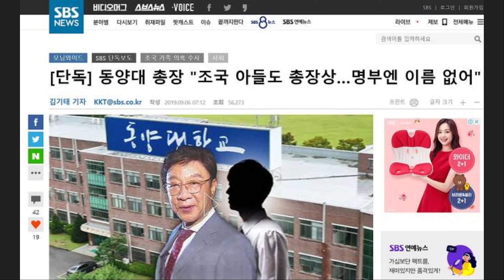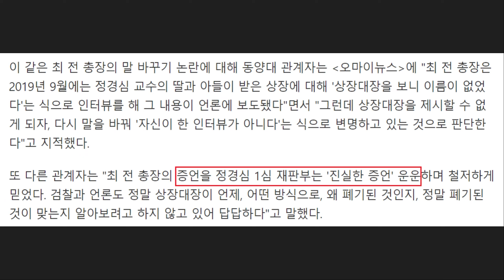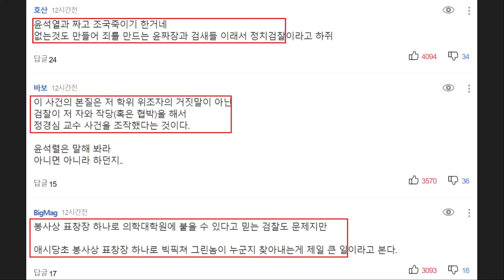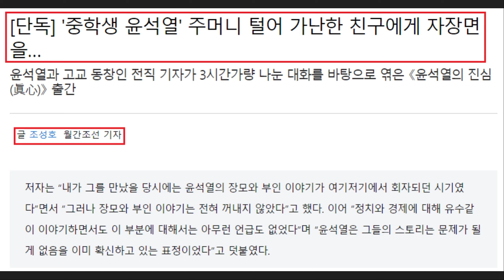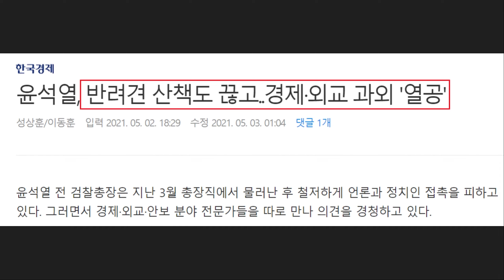추미애 작심 비판, '한동훈 검언유착' 저격했다! ('최성해 거짓말' 또 탄로났다! 네티즌 "윤석열과 짜고 조국 몰아간 거다")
영상 설명 : 최근 최성해 씨의 거짓말이 또 탄로났습니다. 상장대장을 못 봤고 소각 아닌 파쇄라고 주장했는데요. 말을 할 때마다 바뀌는 상황인데, 최성해의 말만 듣고 검찰이 수사하고 언론이 보도하고 재판부가 판결을 내렸다는 점에서 많은 시민들이 분노하며 의문을 가지고 있습니다.

오죽하면 네티즌들은 "윤석열과 짜고 조국 몰아간 것이다. 없는 것도 만들어내 죄를 만드는 윤석열과 검사들이 이래서 정치 검찰이라고 불리는 거다", "이 사건의 본질은 최성해 거짓말이 아닌 검찰이 최성해와 정경심 교수 사건을 조죽했다는 것이다. 윤석열은 아니라면 아니라고 말해봐라"라는 식의 반응들을 보이고 있습니다.

이외로도 추미애 전 법무부 장관이 유시민 이사장 기소 이후 작심 비판을 한 상황인데요.본질은 한동훈 스마트폰 포렌식이며 검언유착에 대해서 제대로 진실을 들여다봐야한다는 것입니다.

이와 관련하여 내용을 간략하게 요약해봤습니다.